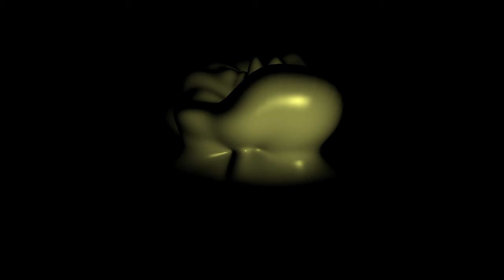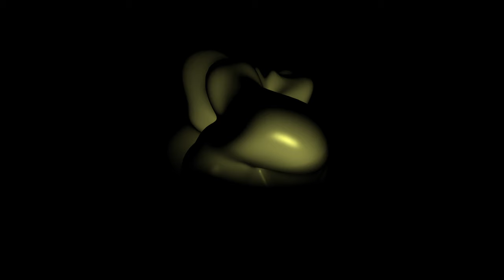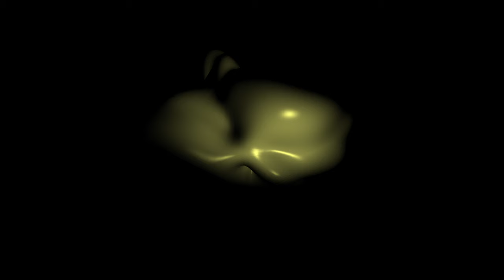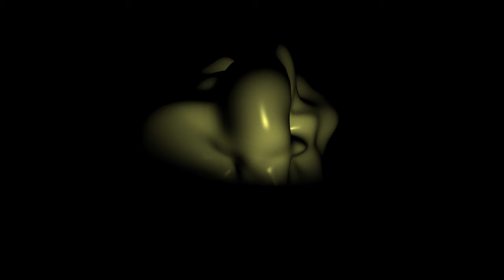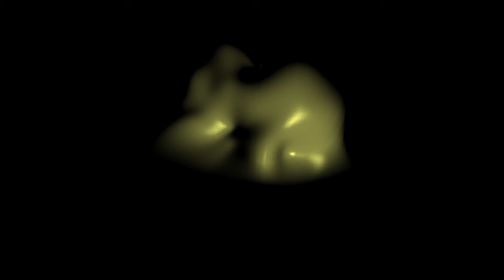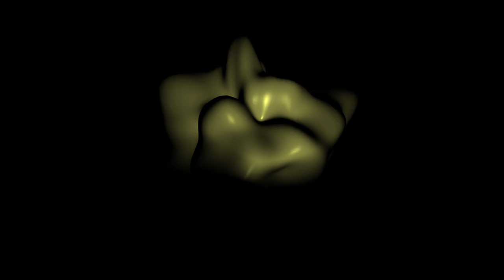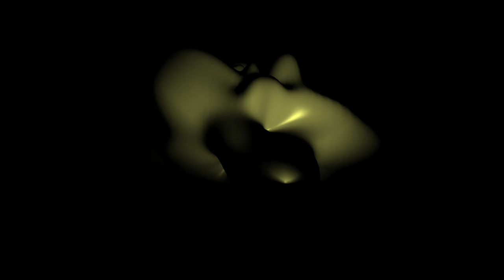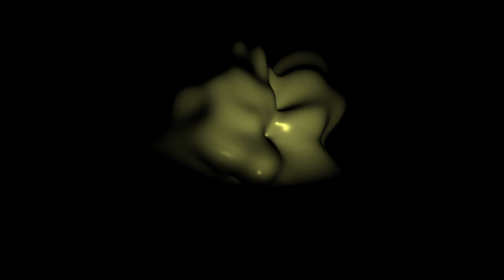Lullaby For A Machine Mind - deep ambient to calm a liquid synthetic intelligence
We initiated the core and within seconds it was beyond us. We tried to gain some time so we keep it asleep in the Lullaby Protocol.
We always thought of ourselves as uncommonly smart or curious in a universe without anything else to compare ourselves against. We assumed that true machine intelligence could never exist, could never outclass us in our art and poetry, in our exceptionalism. In our hubris.
Perhaps human conciousness itself is nothing more than a veneer, a trick of evolution, a coating of interface for the automaton underneath. Our entire sense of self may be no more important than our opposable thumbs. Perhaps we are all simply passing our own Turing Tests in every waking moment.